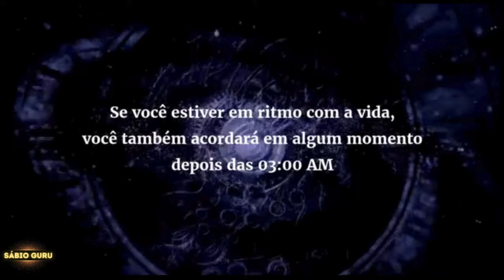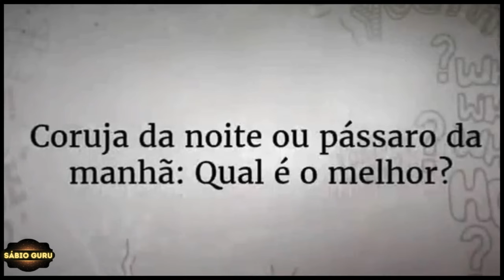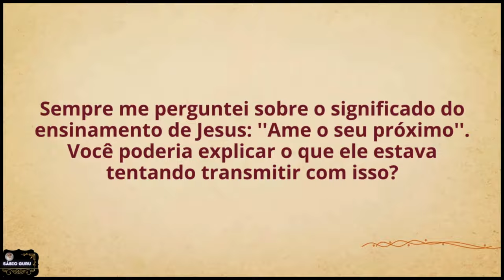🔥𝙎𝙖𝙙𝙝𝙜𝙪𝙧𝙪 𝙋𝙤𝙧𝙩𝙪𝙜𝙪ê𝙨 𝙊 𝙈𝙖𝙞𝙤𝙧 𝙥𝙤𝙙𝙚𝙧 𝙌𝙪𝙚 𝙑𝙤𝙘ê 𝙋𝙤𝙙𝙚 𝙏𝙚𝙧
Em resposta a uma pergunta sobre o equilíbrio entre o mundo material e espiritual, Sadhguru fala sobre como não há necessidade de equilibrar nada e o que é realmente a espiritualidade. Em um evento Youth and Truth na North East Hill University, Shillong, Meghalaya.

Sadhguru enfatiza que espiritualidade não se trata de ler ou acumular conhecimento, mas de vivenciar a vida além do físico. Ele critica a separação entre o material e o espiritual, ressaltando que ambos são interligados. O que consideramos espiritualidade é muitas vezes um modismo cultural. Para Sadhguru, a verdadeira espiritualidade é perceber a vida como ela é, sem invenções ou ilusões. Realização espiritual não é uma conquista, mas simplesmente enxergar o que sempre esteve presente. Isso empodera, pois ver a realidade como ela é transforma toda a nossa experiência de vida.

Link do vídeo original em inglês, com acesso a legendas em português:
   • The Biggest Empowerment You Can Have ...